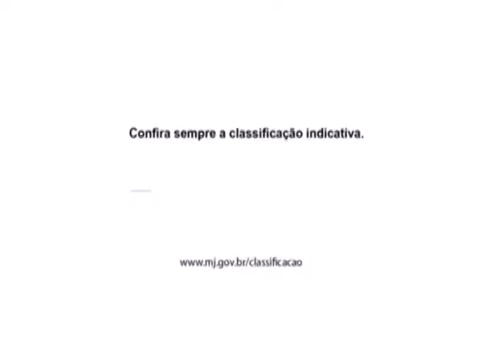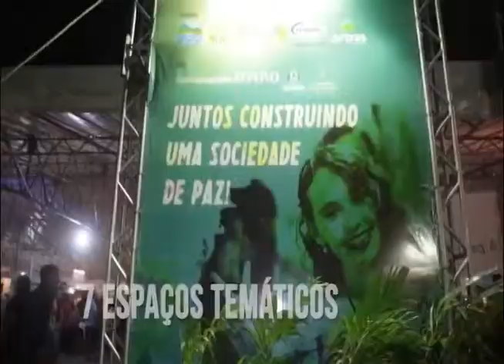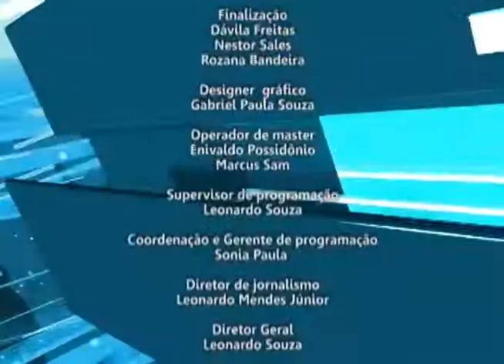Metronews 62 dia 16 07 15